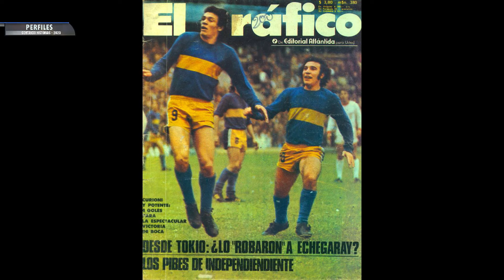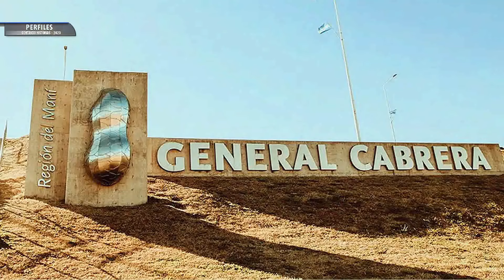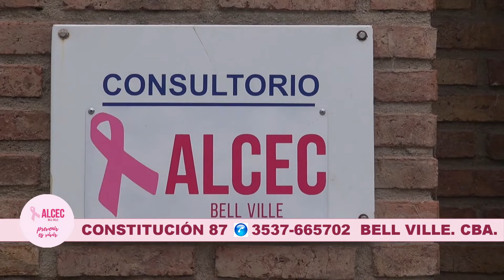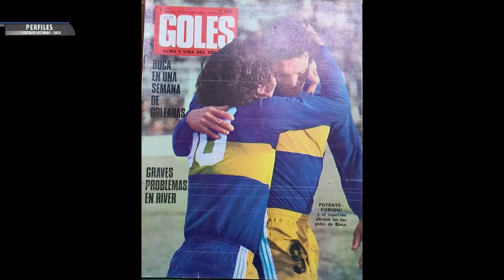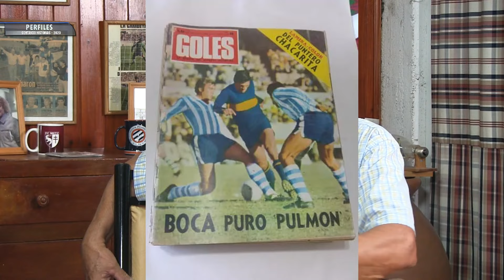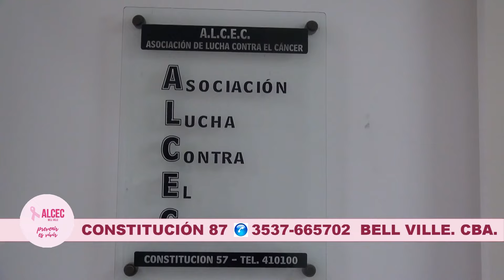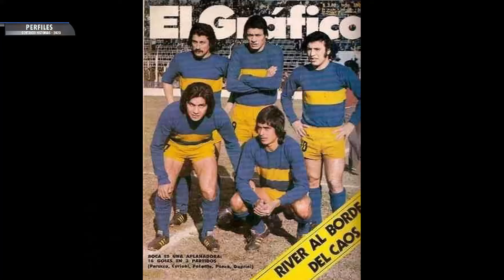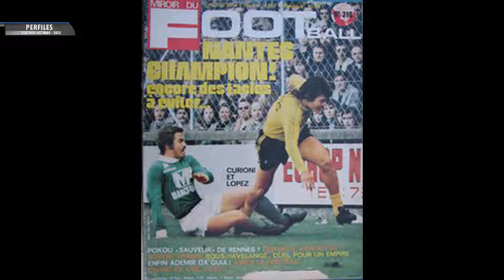PERFILES CONTANDO HISTORIAS - INVITADO: HUGO "TULA" CURIONI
En esta primera entrega nos cuenta toda su experiencia en la liga mayor del futbol nacional e internacional.